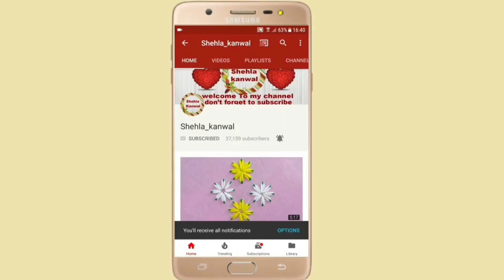Button idea Trick ,New Flower Hand Stitch